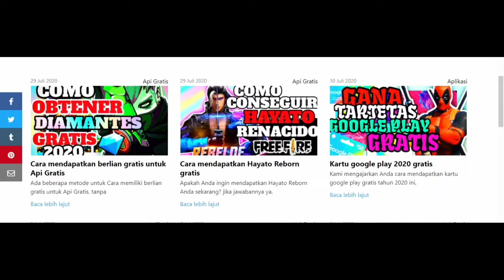SENJATA BARU WOODPECKER, PARAFAL, FLAMETHROWER BAGUS GA SIH? UPDATE HD GA SIH? TONTON INI!!!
SENJATA BARU WOODPECKER, PARAFAL, FLAMETHROWER BAGUS GA SIH? UPDATE HD GA SIH? TONTON INI!!! ~ GARENA FREE FIRE BATTLEGROUNDS INDONESIA

OR RUN !! dapatkan 40000 DIAMANTES GRATIS untuk api Gratis ⬇ Masukkan Metode Disini 2020
 ⬇⬇ Elite Pass Free ( LEGAL dan Mudah ) ⬇⬇
( MASUKKAN DISINI )  !  METODE 2020 :

Makasih banyak buat kalian yang lagi di luar sana Cuy!
salam buriq cuy

INFO : Content info bocoran ini merupakan content yang membahas dan meng'share info" bocoran update terbaru yang beredar di media dan mengajak viewers membahasnya bersama sama..